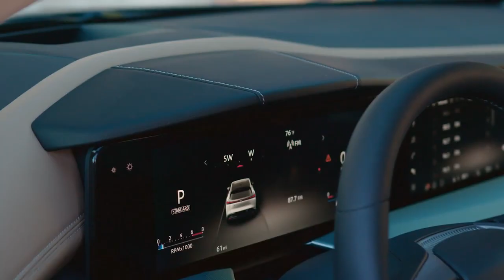All-New Nissan Murano (2025) Exterior,Interior Walkaround!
Hey Guys, Meet The All-New 2025 Nissan Murano Fourth-Generation Model Features Sleek Design, Superior Comfort, and Seamless Connectivity

Sales in the U.S. and Canada to Begin in Early 2025
Third All-New Nissan Model to Arrive in the U.S. Under the Arc Business Plan, Following the Kicks Subcompact and Armada Full-Size SUV

New 2025 Nissan Murano Starting at $40,000 .

While the original Nissan Murano broke the mold for SUV design when it debuted in 2003, the midsize crossover has lagged behind its more modern rivals in recent years. That could change for 2025, as Nissan has given the Murano a sharp new design for its fourth generation. Not only is its styling more contemporary than the outgoing model, but the new Murano’s pinched rear glass and swept roofline are reminiscent of the , a luxury crossover. A turbocharged 2.0-liter four-cylinder engine replaces the previous model’s V-6, and we’re happy to see that the 2024 model’s continuously variable automatic transmission has been retired. In its place is a more conventional nine-speed automatic. The 2025 Murano remains a two-row, five-seat model, and we suspect there will also be a Nissan-produced version—likely called the GV70—featuring more upscale styling and a premium interior. Genesis GV70—a crossover from the luxury class. A turbocharged 2.0-liter four-cylinder engine replaces the previous model’s V-6 engine, and we’re happy to see that the 2024 model’s continuously variable automatic transmission has been retired. In its place is a more conventional nine-speed automatic. The 2025 Murano remains a two-row, five-seat affair and we suspect there will also be a version produced for Nissan's luxury brand Infiniti—probably called the QX65—wearing more upscale styling and a higher-end interior.

In short: everything. The Murano is all-new for the 2025 model year, ditching the V-6 and continuously variable automatic transmission for a turbocharged 2.0-liter four-cylinder and a nine-speed automatic.

Price and which one to buy
Price for the 2025 Nissan Murano is expected to start around $40,000 and go up to $49,000 depending on trim and options.

SV $40,000
SL $43,000
Platinum $49,000

Nissan hasn't announced pricing for the new Murano yet, but we do know that SV, SL, and Platinum trims will be offered. The mid-range SL is the one to get. It adds nice features like heated exterior mirrors, a panoramic sunroof, privacy glass, driver seat memory settings, a 10-speaker Bose stereo, an in-dash navigation system, an auto-dimming rearview mirror, an integrated garage door opener, a 360-degree exterior camera system, and ambient interior lighting.

All Muranos come with a 2.0-liter turbocharged four-cylinder engine that makes 241 horsepower. A nine-speed automatic transmission is also standard, as is front-wheel drive. All-wheel drive is available on all trims. We haven’t driven the new Murano yet, but we expect it to remain the smooth-riding luxury cruiser it’s always been. When we get a chance to drive it, we’ll update this article with our driving impressions and instrumented test results.

► Different Playlists According to Brand